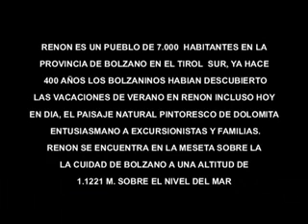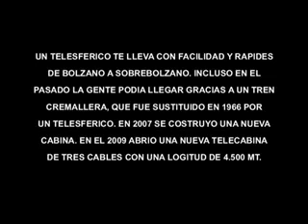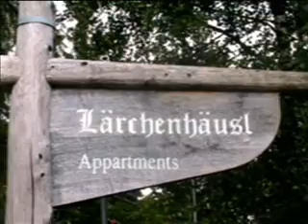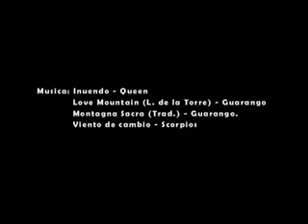Renon - Visita Kaserhof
Pequeña ciudad turistica de Renon - Bolzano - (Italia) el atractivo  especial para nosotros los peruanos es el  criadero de  vicuñas, alpacas,llamas y un paisaje fenomenal como sus montañas llamada Dolomitas es un video que cuenta la visita que realizamos  un domingo con la familia.